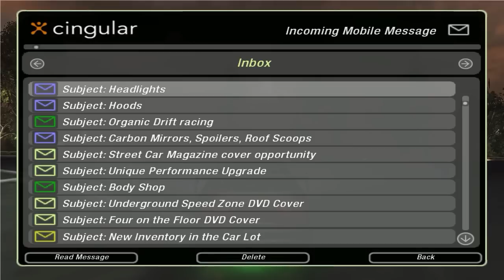Zwiedzamy nowy obszar #4 | NFS Underground 2